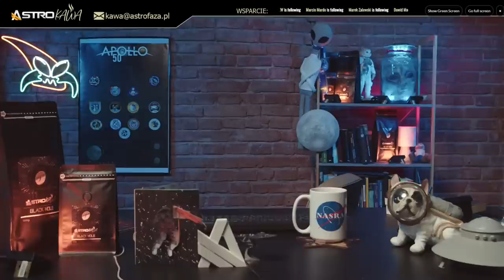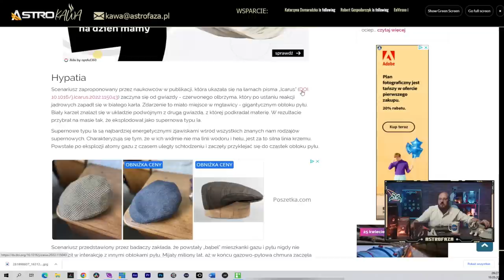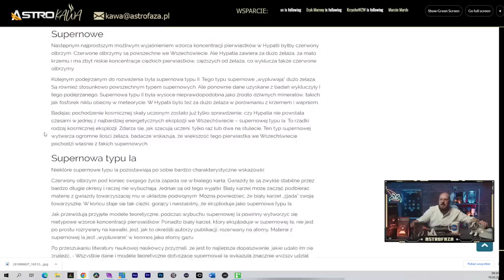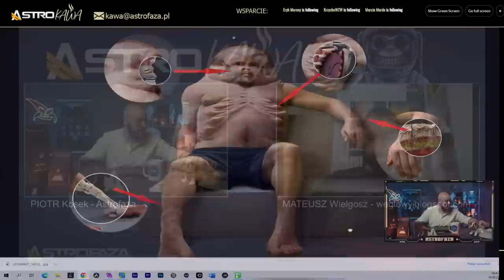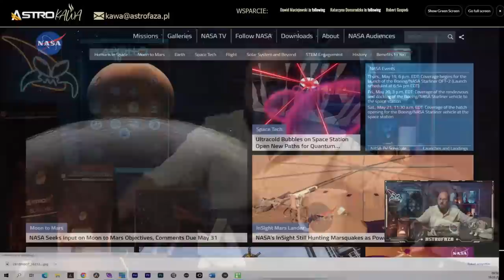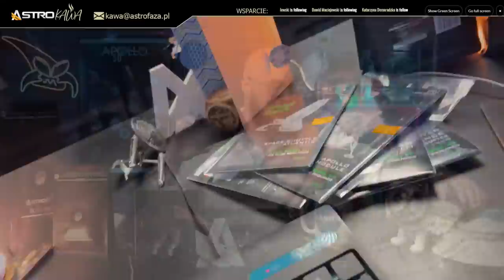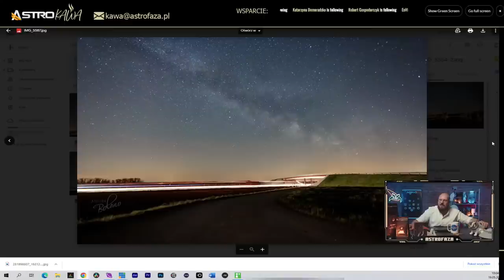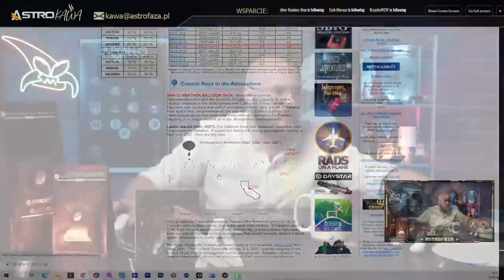Pozostałości po supernowej, znalezione w Egipcie - AstroKawa #164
Czy na Ziemi można znaleźć ślady po wybuchach supernowych? Okazuje się, że jak najbardziej. Na ślady takiej starożytnej, kosmicznej eksplozji natrafiono właśnie w Egipcie!

00:00 Wstep
04:10 Pozostałość po supernowej w Egipcie

Zapraszamy na poranny program popularnonaukowy na dobry początek dnia. A w nim:
✓poranna prasówka naukowa,
✓odpowiedzi na pytania widzów,
✓kosmiczne i technologiczne ciekawostki,
-obowiązkowe kawa i astrosuchar 😉
Odpalaj kawę, stream i startuj z nami w nowy dzień! 🚀

Książka z której korzystamy - Początki prawie wszystkiego, Zapytaj Astronautę

CREW
- Prowadzenie i realizacja: Piotr Kosek